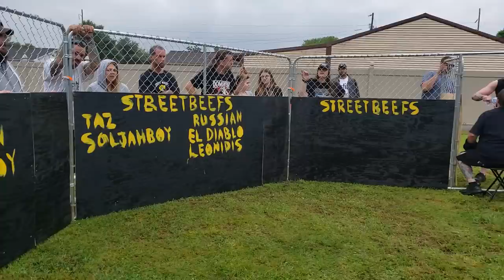STREETBEEFS RUCKUS VS THE MONSOON CAGE BOXING MATCH